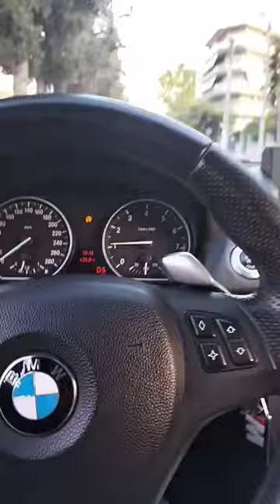BMW 135i ///Mpower